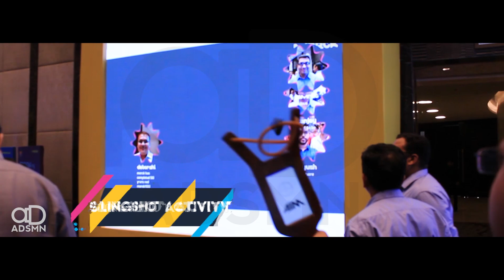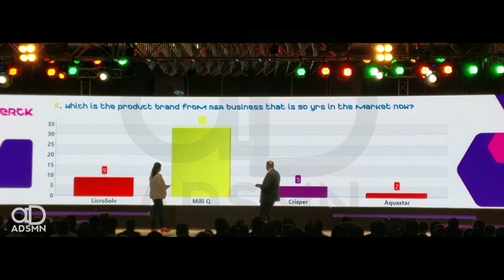Merck | Slingshot & SMS Polling | TRADE FAIR | Mumbai